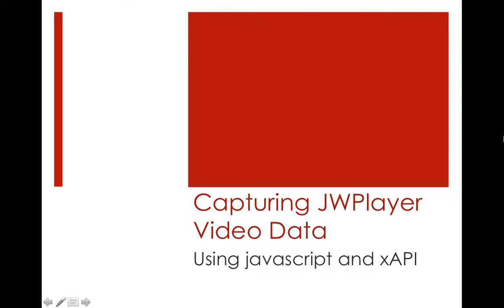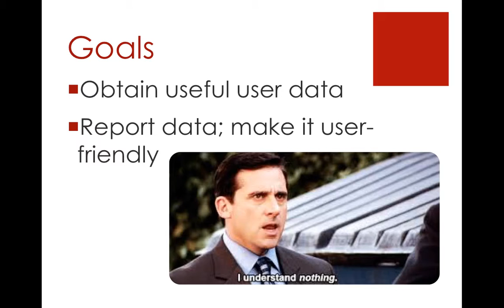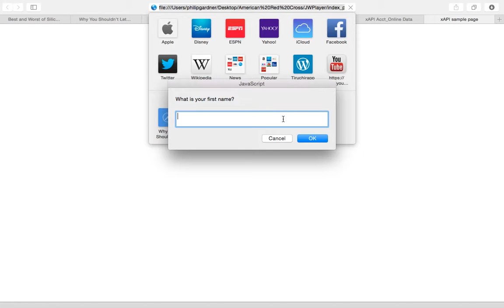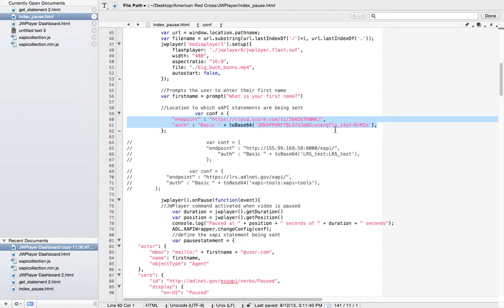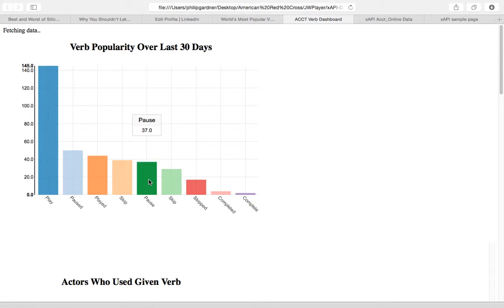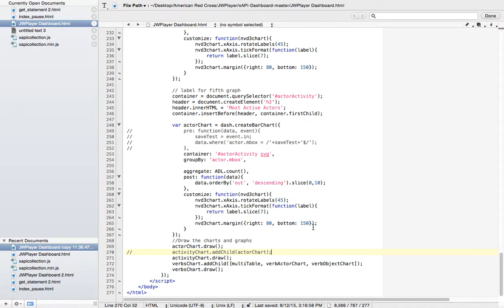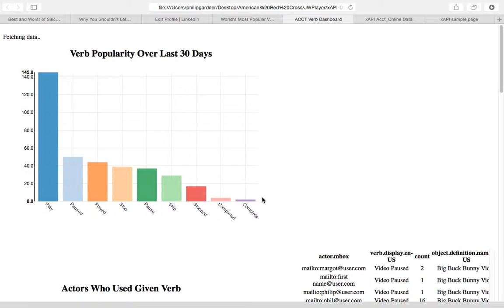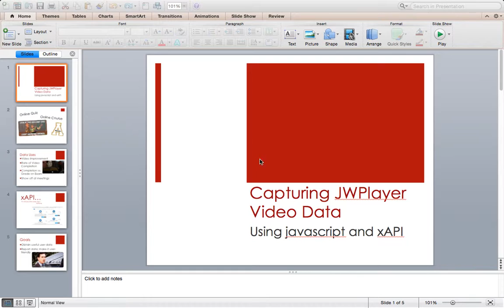Capturing JWPlayer Video Data Using Javascript and xAPI